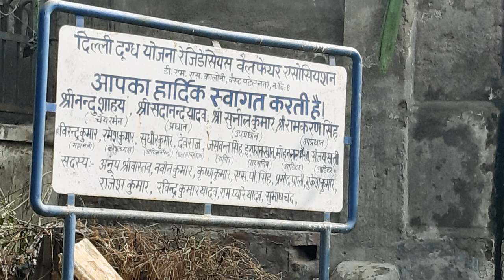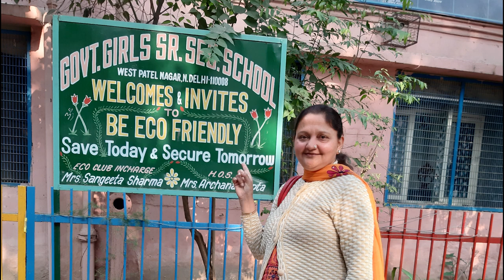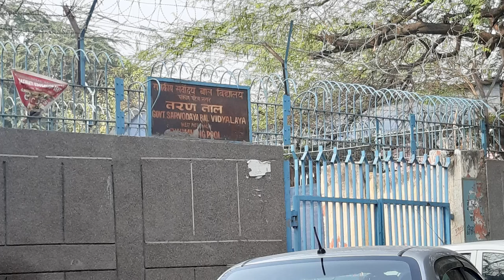DMS Colony - Bachpan Ki Khubsoorat Yadein - Vlog By Sushma Sud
In this video, I have visited all the special places related to my childhood.

Delhi Milk Scheme (DMS),
Near Shadipur Depot, West Patel Nagar, New Delhi, Delhi - 110008, India